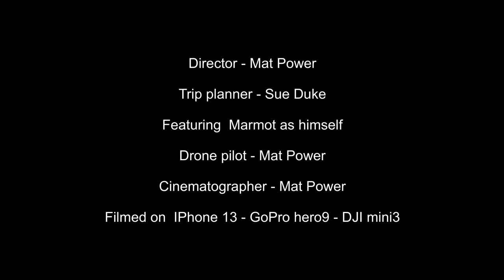The French Alps S1 E1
Part 1 of our epic  9 month adventure, including mountain biking and via Ferrata in the French Alps.